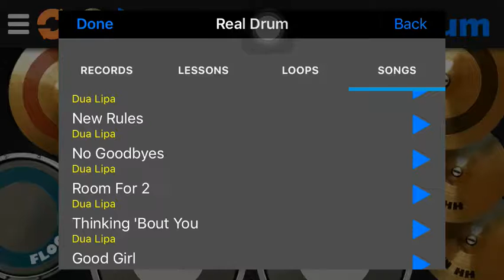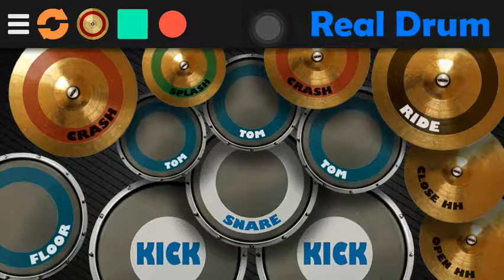Real Drum Cover D u a L i p a NoGoodbyes